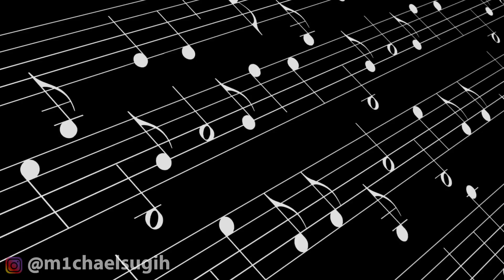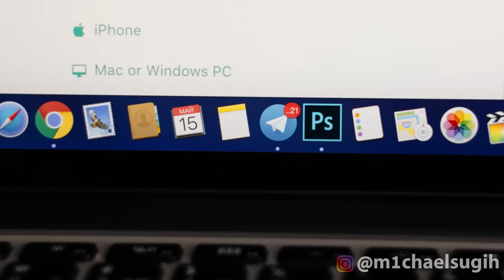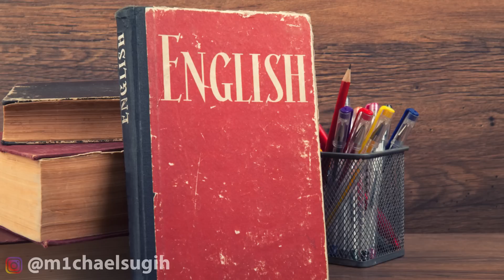Rahasia Sukses Musisi EDM with Ananta Vinnie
Join Membership Teknobie & dapatkan fasilitas khusus member:
- Special Badges
- Special Emoji

atau WA ke Admin saya ► 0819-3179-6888